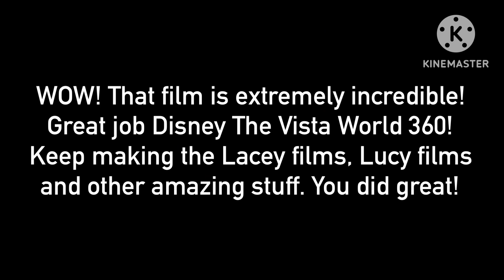Best Message to @DisneyTheXPWorld (No dislikes allowed)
That poster is very incredible! Great job.